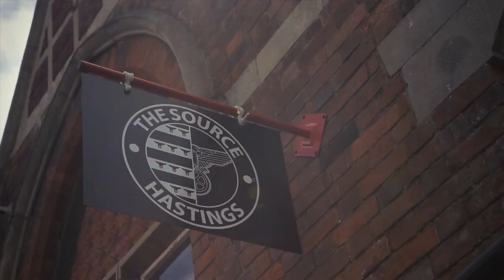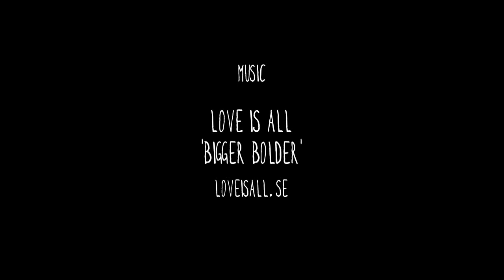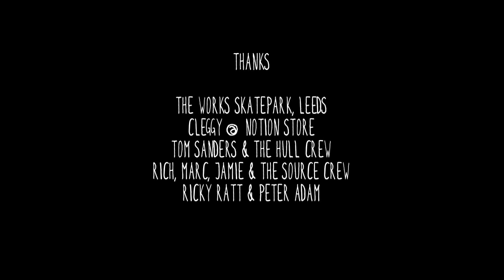BSD BMX - Ride to Glory 2011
BSD on their second year on Ride UK's 'Ride to Glory' video roadtrip competition.